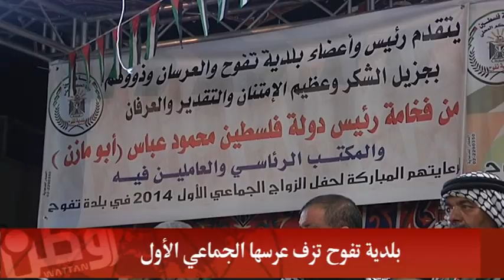بلدية تفوح تزف عرسها الجماعي الأول